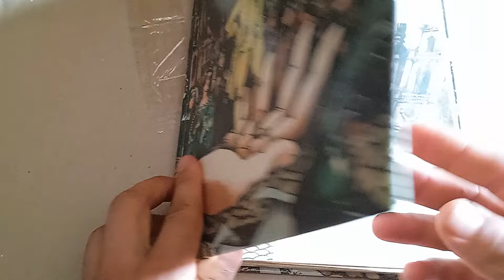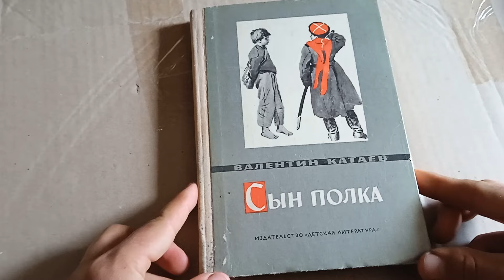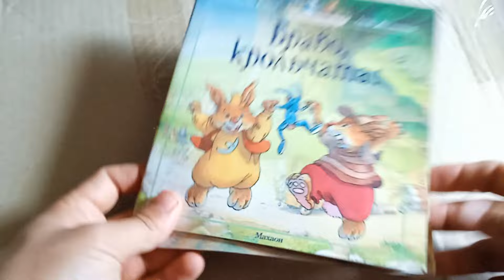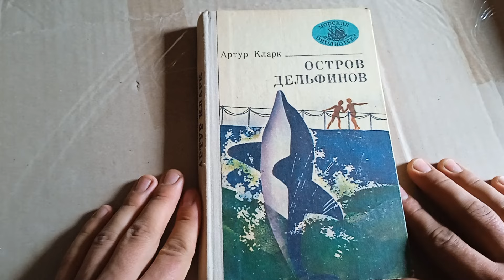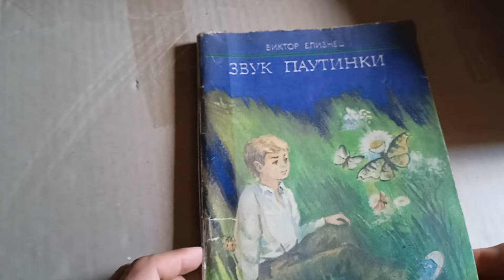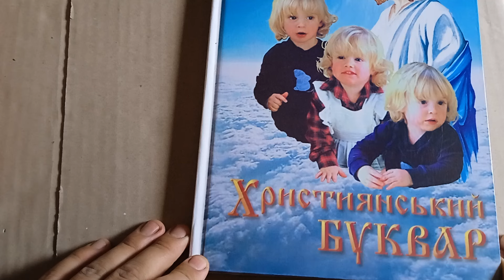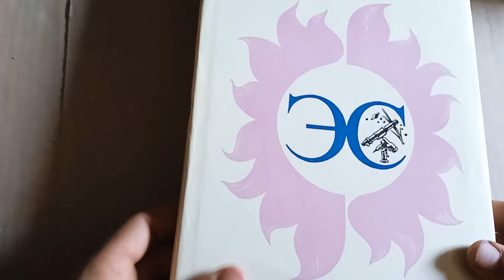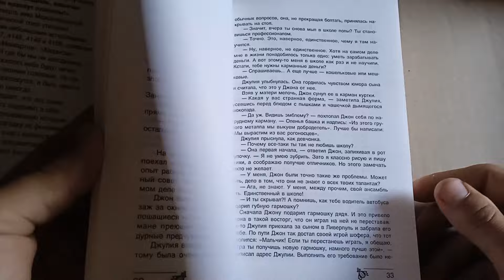Викинуті книги, посилка з книгами від глядача. Що ж там?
З приводу книг номер в описі до каналу.